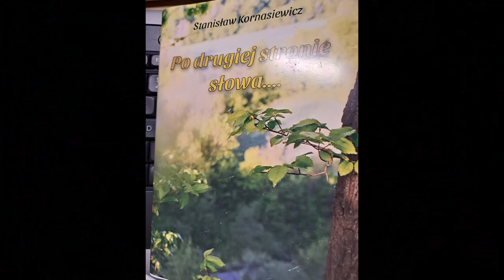Stanisław Kulisiewicz Muzyka wiatru Czyta: Bogdan Dmowski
Po drugiej stronie słowa... Leżajsk 2022